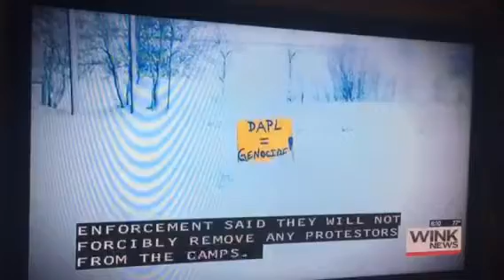Fort Myers standing with Standing Rock